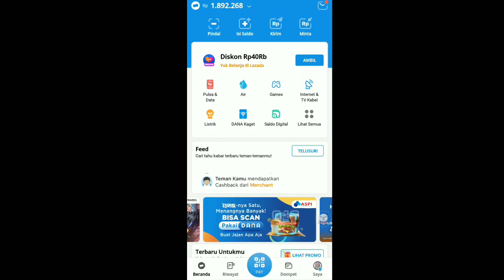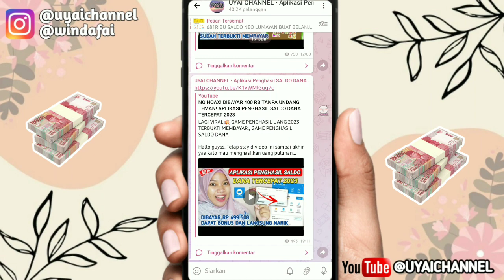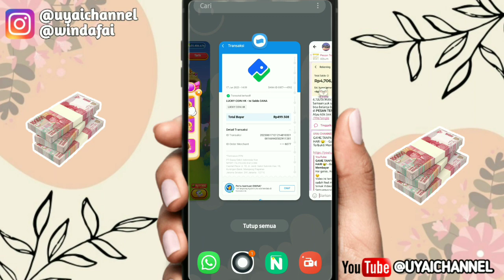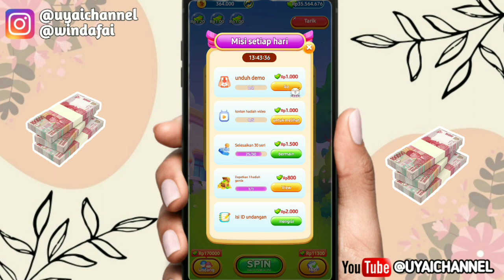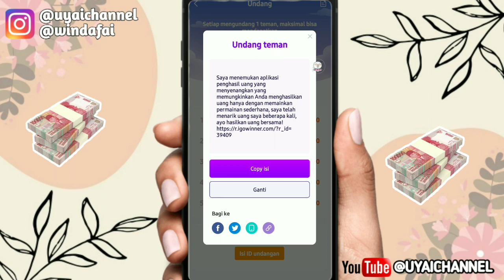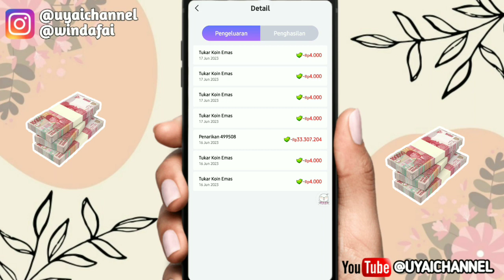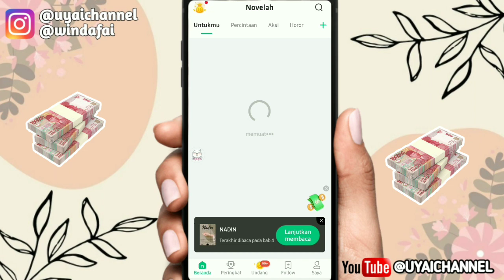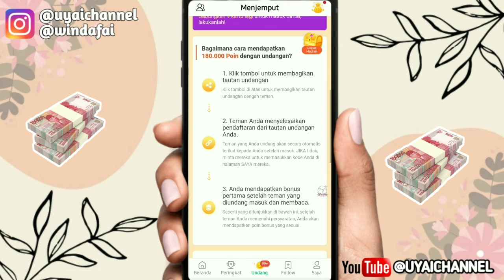LAGI VIRAL!! GAME PENGHASIL UANG 2023 TERBUKTI MEMBAYAR,, GAME PENGHASIL SALDO DANA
ID Undangan : 39409